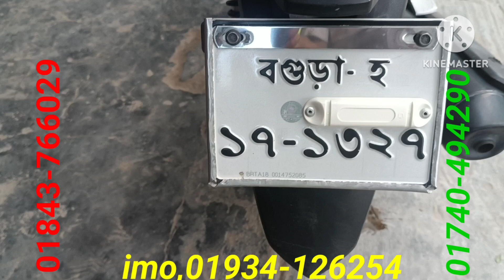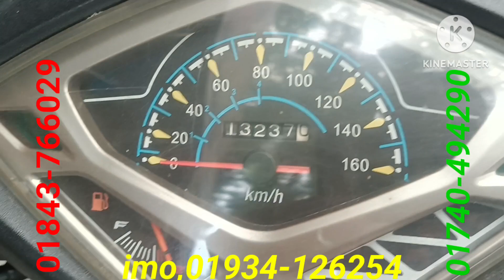আজকে কাইট পিলাছ বাইক আবুল মামা বাইক সেন্টার থেকে চলে এলো সিমিত কম দামে বিক্রি করা হবে।